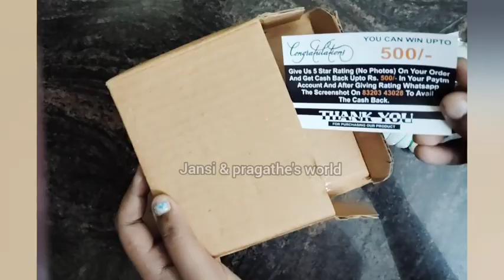Bought new watches from meesho for gifting purpose